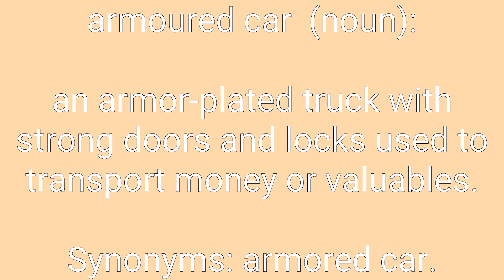Armoured Car Definition & Meaning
Definition of armoured car in English. Meaning of armoured car in English. Example of armoured car. Synonyms of armoured car. Spelling of armoured car. How to pronounce armoured car.

armoured car means:
1. a military combat vehicle on wheels with light armor (and usually a machine gun).
2. an armor-plated truck with strong doors and locks used to transport money or valuables.